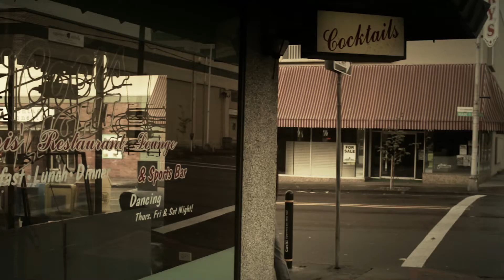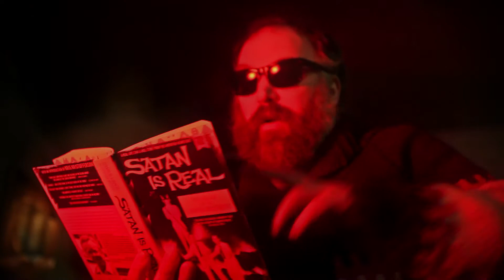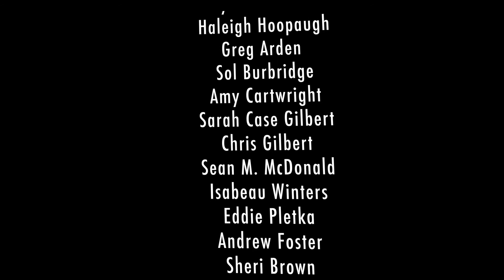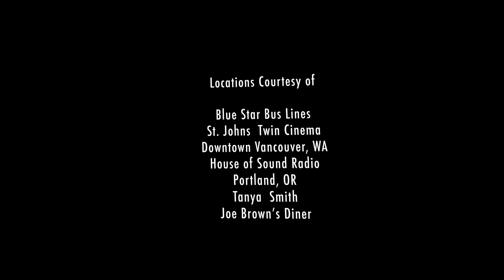the DRC 3 - Get Out of the City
Winner! Best Music Video at the Oregon Independent Film Festival
A music video for the DRC3. Consider this an homage to John Schlesinger's 1969 masterpiece Midnight Cowboy. One of my all time favorite films and essentially a love letter to New York City. We took the 'Welcome to the Jungle' hayseed in the big city theme and ran with it. Although this is a follow-up to my Sabotage/ MCA tribute video, I had been working on this well before that. I hope you enjoy it.